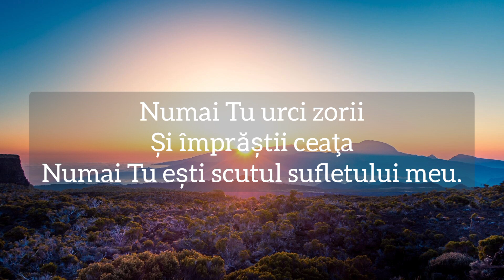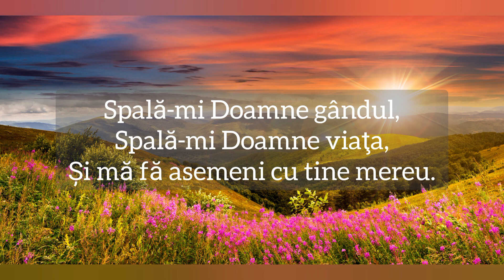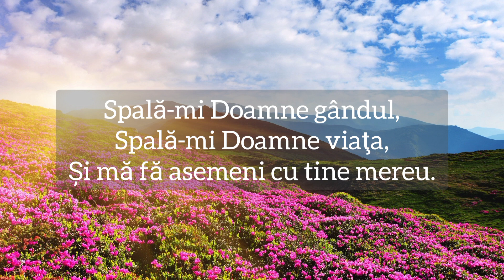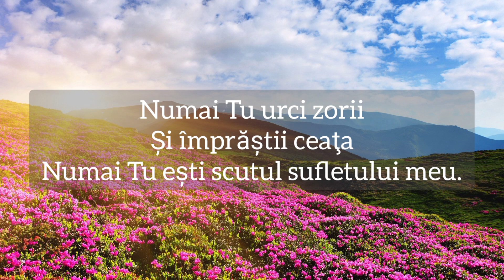Adriana Stoica și Debora Vitan - Spală-mi doamne gândul.(Versuri)